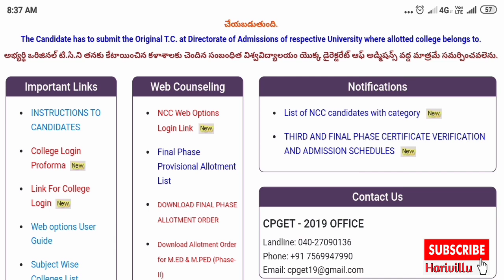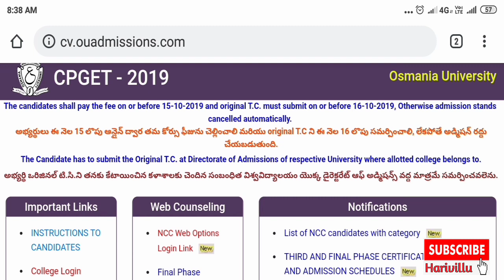CPGET FINAL PHASE PROVISIONAL ALLOTMENT LIST || TS CPGET 3rd Phase provisional allotment list 2019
TSCPGET 3rd phase provisional allotment list 2019